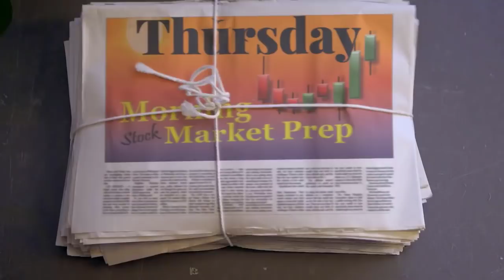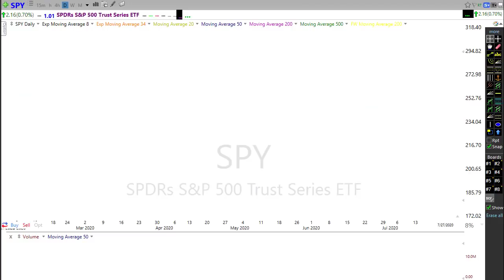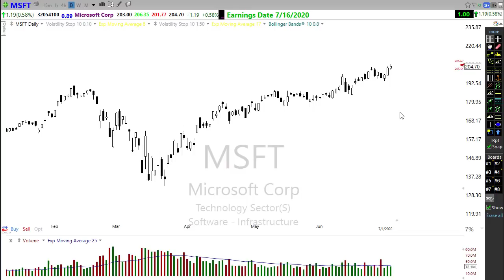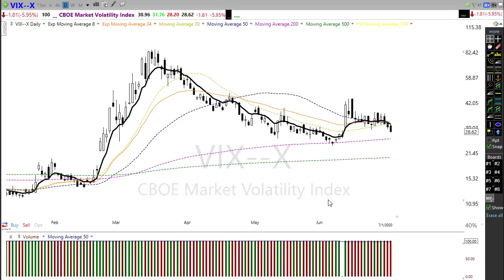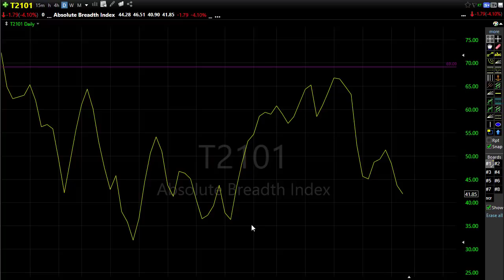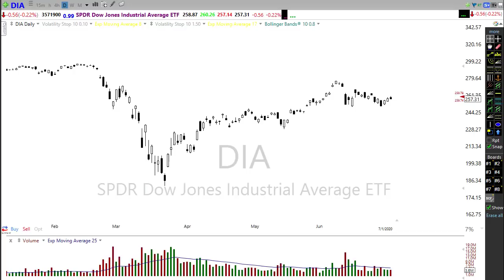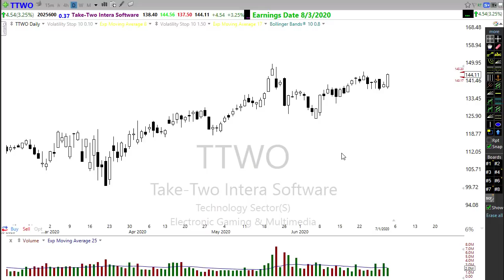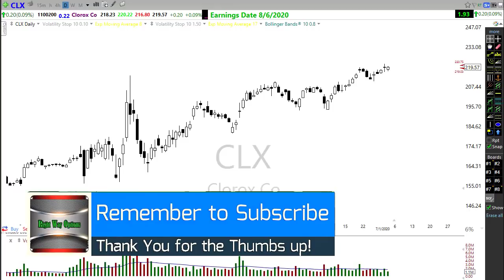Morning Market Prep | Stock & Options Trading | 7-2-20